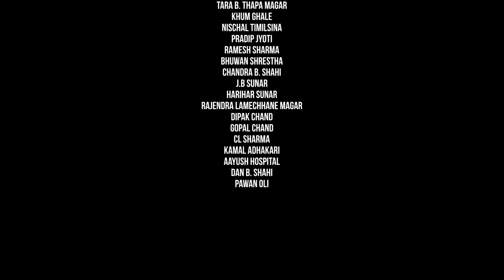Birsana Sakne Man - New Nepali Song 2019 || Ft. Sujan Bhattarai, Sanchita Shahi || Suren Chand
Suren Chand and Abhi Sunar Present || Birsana Sakne Man ||

Song: Birsana Sakne Man...
Vocal: Suren Chand
Lyrics: Shreejana Shrestha
Arrange: Ashish Abiral
Featuring: Sujan Bhattarai, Sanchita Shahi
Edit/Color: Padam Subedi
Cinematographer: Rohit Bikram Karki
MUA: Sarita Prajapati
Producer: Harihar Sunuwar
Production Manager: Hemanta Sunar
Direction: Sangeet Sagar